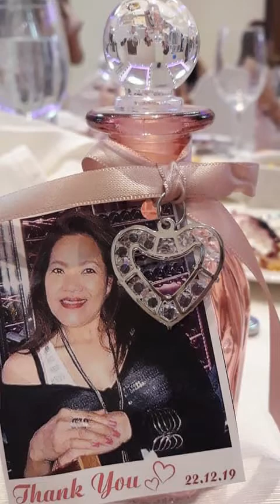Mamita’s cheers to Sixty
Luzviminda Socratos